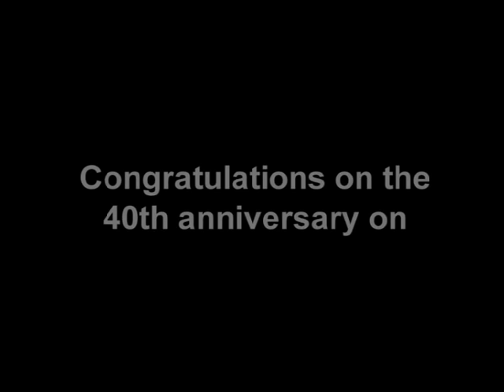Tom Lehrer - Wernher von Braun - with intro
Use the above link and get the uninterrupted Lehrer TV-performance and The Tom Lehrer Collection from Amazon.com.

If you live in the United States you can also buy the collection from Shout! Factory, using the above link.

Use the above link to buy Tom Lehrer's songs on iTunes.

Enable 480p and use the arrow icon! "Wernher von Braun" is now REPUBLISHED for the third time to celebrate a lot of video views for the first versions published to YouTube. Why? Well, to offer the song in (even) slightly better quality. Use HQ if possible and play back the video on a single YouTube page to get a bigger video window.  The older versions will stay on the channel.

The song "Wernher von Braun", written well before 1964 -- and years before the landing on the Moon itself -- was recorded to Ampex video in Oslo, Norway, in 1967. The song was originally published on The Tom Lehrer Wisdom Channel in July of 2007 and was, in fact, the channel's first video. The original 4:3-version is still on YouTube, as is an experimental 16:9 converted version. But in reality you should use THIS version, which preserves the original 4:3 aspect ratio and is a great leap forward in terms of technical quality. Of course this version also includes Tom Lehrer's spoken intro.

To make this song even more spot on, Lehrer used eight bars from the well-known German national anthem "Das Lied der Deutschen" as a song intro :-)

In 2008 Lehrer really said "OK" to "The Tom Lehrer Wisdom Channel" on YouTube, as long as the performance is not altered and as long as it's free in the YouTube flash video format.

The channel is Lehrer only. And here is a link to the channel's support page:

Format: Ampex Quadruplex PAL 4:3
Status: A very rare recording
Storage: Sony Digital Betacam
2009 YouTube Source: 720 X 576 mp4 with H.264 compression
Production and preservation: The Norwegian Broadcasting Corporation - the NRK, Norway. More here: